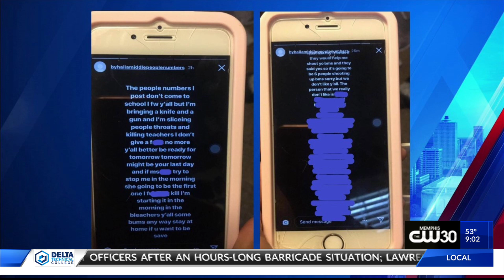Hit List At Byhalia Middle School Circulating On Social Media